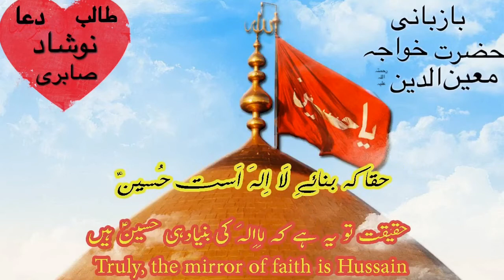Shah ast hussain Badshah ast hussain || Status video || moharram 2018